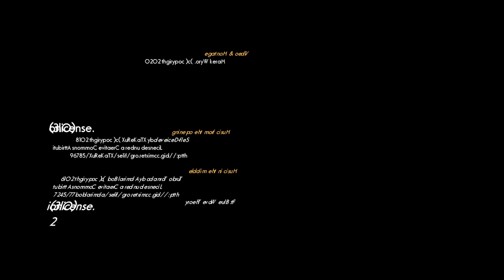How to open the door? Euro Cylinder vs Cylinder - breaker, Halligan at the Gates #2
#2 In this short video I would like to show how it is easy to break Euro Cylinders ine the mortise locks using a breaker. Sometimes it is easier to do it this way than traditionally with te Set of Irons, even in flat fire situation.